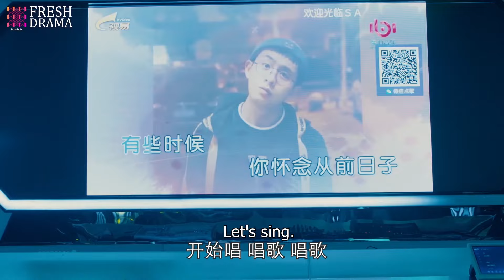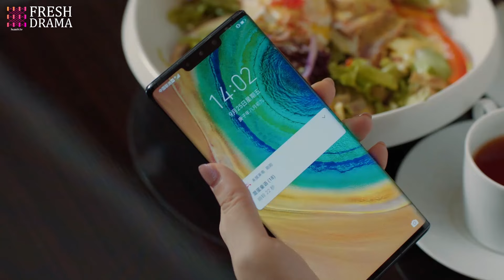Boss' Rented Girlfriend💋11 |zhaolusi helped drugged man#yangyang who unexpectedly fell for her next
💬Synopsis:
2020 in Shanghai, artificial intelligence engineer Tong Wu, university lecturer Guo Chong, branded shop manager Xiang Xiaofei and western restaurant chef Li Jie Sen have reached the age of maturity. However, they have reached a stage of nadir in their respective careers. Tong Wu faces difficulties in research and development, Guo Chong has lost his passion for his career amidst the stability of his job, Li Jie Sen finds it hard to break through the bottleneck, and Xiang Xiao Fei is struggling between his ideals and money.

En 2020 en Shanghái, el ingeniero de inteligencia artificial Tong Wu, el profesor universitario Guo Chong, el gerente de una tienda de marcas Xiang Xiaofei y el chef de un restaurante occidental Li Jie Sen han alcanzado la edad de madurez. Sin embargo, se encuentran en un punto bajo en sus respectivas carreras. Tong Wu enfrenta dificultades en investigación y desarrollo, Guo Chong ha perdido la pasión por su carrera a pesar de la estabilidad de su trabajo, Li Jie Sen encuentra difícil superar un estancamiento, y Xiang Xiaofei lucha entre sus ideales y el dinero.
Los cuatro hombres también enfrentan problemas amorosos en sus vidas, que son más complicados que sus carreras. Tong Yu y la gerente de su empresa, Xu Duo, enfrentan muchos altibajos en su relación. Guo Chong y la graduada Ai Mi parecen estar ni cerca ni lejos. Li Jiesen está persiguiendo a su ídolo, una autora de Weibo llamada Yue Zi Qian, mientras que Xiang Xiaofei y la empresaria Liu Sheng Nan entran en un matrimonio relámpago.
Los cuatro hombres, que enfrentan una crisis de la mediana edad típica, se apoyan mutuamente mientras buscan un avance en los altibajos. Al final, los cuatro hombres deciden abrazar sus carreras y el amor en la mejor edad y caminar hacia una versión de sí mismos mejor y más madura.

В 2020 году в Шанхае инженер-искусственный интеллект Тун Ву, университетский преподаватель Го Чжун, менеджер брендового магазина Сян Сяофэй и шеф-повар западного ресторана Ли Цзе Сен достигли зрелости. Однако они столкнулись с низким уровнем в своих карьерах. Тун Ву испытывает трудности в исследованиях и разработках, Го Чжун потерял страсть к своей карьере на фоне стабильности своей работы, Ли Цзе Сену трудно преодолеть застой, а Сян Сяофэй колеблется между своими идеалами и деньгами.
Четверо мужчин также сталкиваются с любовными проблемами, которые гораздо сложнее их карьерных. Тун Ю и менеджер его компании Сюй Дуо переживают множество взлетов и падений в отношениях. Го Чжун и выпускница Ай Ми кажутся ни близкими, ни далекими. Ли Цзе Сен добивается своего кумира, автора Вейбо Юэй Зи Цянь, в то время как Сян Сяофэй и бизнесвумен Лю Шэн Нан вступают в молниеносный брак.
Четверо мужчин, переживающие типичный кризис среднего возраста, поддерживают друг друга в поисках прорыва среди взлетов и падений. В итоге четверо мужчин решают в полной мере посвятить себя карьере и любви в лучшем возрасте и двигаться к лучшей и более зрелой версии себя.

Pada tahun 2020 di Shanghai, insinyur kecerdasan buatan Tong Wu, dosen universitas Guo Chong, manajer toko bermerk Xiang Xiaofei, dan chef restoran barat Li Jie Sen telah mencapai usia kedewasaan. Namun, mereka telah mencapai titik terendah dalam karier masing-masing. Tong Wu menghadapi kesulitan dalam riset dan pengembangan, Guo Chong kehilangan gairah dalam karirnya di tengah stabilitas pekerjaannya, Li Jie Sen kesulitan menembus kebuntuan, dan Xiang Xiaofei berjuang antara idealisme dan uang.
Keempat pria tersebut juga menghadapi masalah cinta dalam kehidupan mereka, tetapi masalah hubungan mereka jauh lebih rumit daripada karier mereka. Tong Yu dan manajer perusahaannya, Xu Duo, menghadapi banyak pasang surut dalam hubungan mereka. Guo Chong dan lulusan Ai Mi tampak tidak dekat namun tidak jauh. Li Jiesen mengejar idolanya, seorang penulis weibo bernama Yue Zi Qian, sementara Xiang Xiaofei dan wanita bisnis Liu Sheng Nan memasuki pernikahan kilat.

🔥Episodes: 40
🌟Genres: Comedy, Romance, Drama
📺Subtitles: English [CC]
✍🏻Audio languages: Chinese